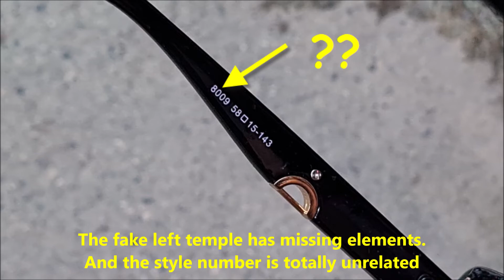Miu Miu sunglasses real vs fake. How to spot original Miu Miu eye glasses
The collection of sunglasses presents a wide selection of eyewear with alluring cat-eye styles, sensuous feminine silhouettes, and oversized designs.

There should be markings on the inside of the left arm with the sizing information. It may have rubbed off but a bit of shimmer eye shadow may make photographed the rubbed markings on both arms more visible.

There should also be an engraved imprint on the inside of the upper right side of the right lens. Again, eye shadow may help it to show better.

Designer sunglasses can set you back anything from a couple of hundred dollars to a couple of thousand dollars. The world's most expensive sunnies from Chopard are adorned with diamonds and gold, costing as much as a house!

The eyewear market is big business so it's not surprising that cheap replicas of sunglasses are flooding the market (trivia alert: Ray-Ban shades are the most highly copied). Earlier in 2019, an OECD report found that trade in counterfeit and pirated goods now stands at 3.3% of global trade.

While some fakes are easy to spot a mile away, imitations are becoming increasingly sophisticated. In industry parlance, they're 'confusingly similar'. So if you're in the market for a genuine designer pair, how do you tell if sunglasses are fake?

Here are some easy ways to spot the difference between real and fake designer sunglasses.